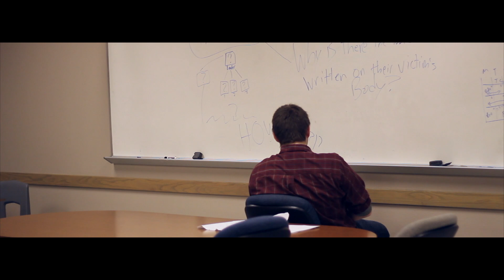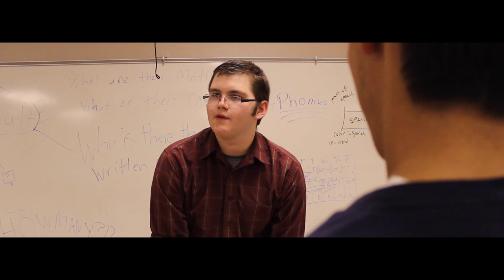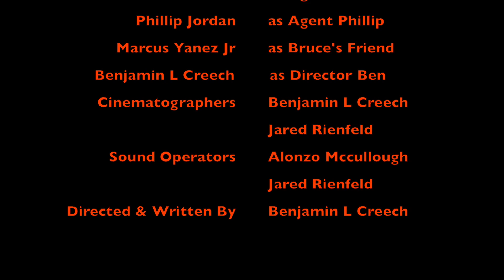The Cult (Full Version) Day 1 of The 12 Days Of Filmmas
The Cult is the first 6+ minute short Film ever created by The Epic Cast! We hope you enjoyed it despite the many mistakes!! Practice makes perfect!! Look forward to  better quality short films in the near future!
CAST
RJ Hinojose as Bruce
Dylan Liefeste as Cult Member John
Khimani Smith as Agent Colt
Phillip Jordan as Agent Phillip
Marcus Yanez as Bruce's Friend
Ben Creech as (Character) Director Ben
Cinematographer #1: Ben Creech
Cinematographer #2: Jared Rienfeld
Sound Operator: Alonzo Mccullough & Jared Rienfeld

Special Thanks to everyone for helping out!! Lets keep on making EPIC films!!!

We are launching a new event on "The Epic Cast!" channel called "The 12 Days of Filmmas". The 12 Days of Christmas includes Short Films, Trailers, and Shot Skits we have been working on for the past 9 weeks. We hope you can come a enjoy our videos that is a part of "The 12 Days of Filmmas"!!!
Our Channels so far!!

If ya enjoy this video click the like button below and SHARE!!

MUCH LUV FROM TEXAS!!